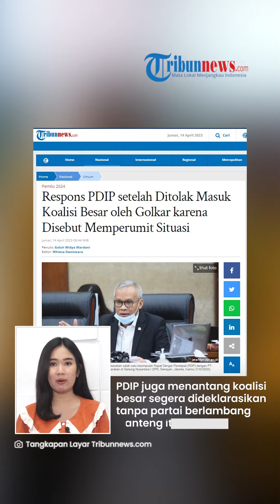Golkar 'OGAH' Koalisi dengan PDIP karena Memperumit Situasi, Ini Tanggapan Partai Kepala Banteng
TRIBUN-VIDEO.COM - Partai Golkar menolak PDI-Perjuangan masuk di koalisi besar.

Hal itu karena Golkar menganggap akan terjadi kerumitan jika PDIP bergabung dengan koalisi besar.

Mengetahui ditolak hingga disebut memperumit situasi, lantas beginilah respon dari PDIP.

Vp: Indra